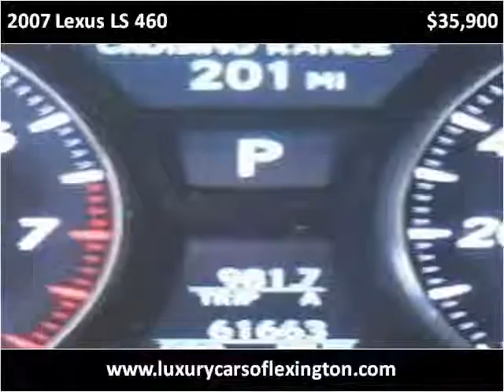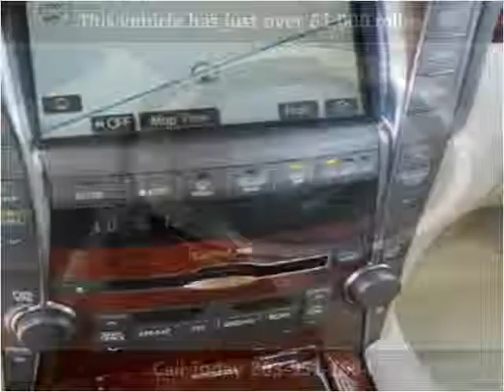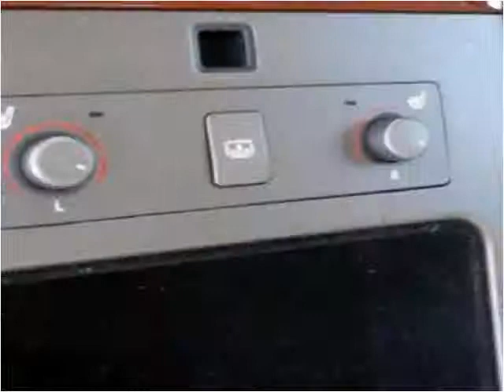2007 Lexus LS 460 Used Cars Lexington SC